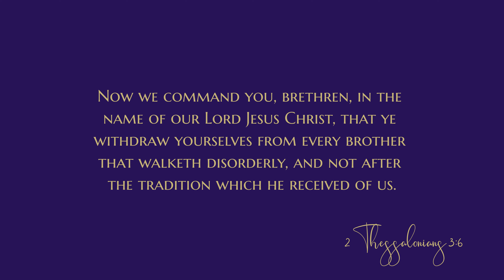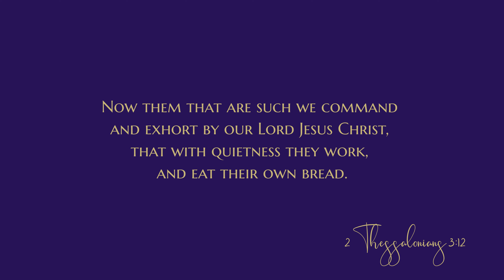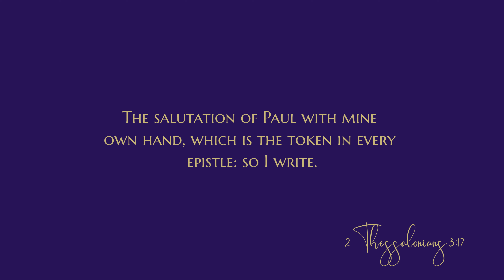2 Thessalonians 3 - Audio Bible - King James Version - 2 Thessalonians Chapter 3